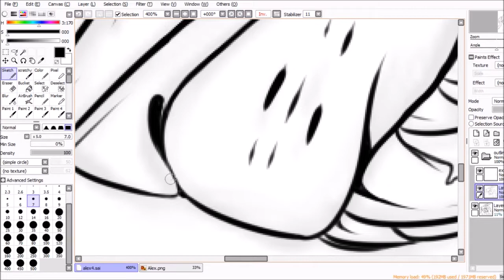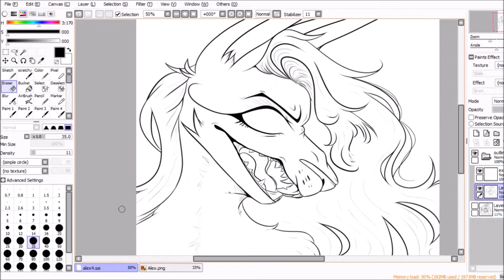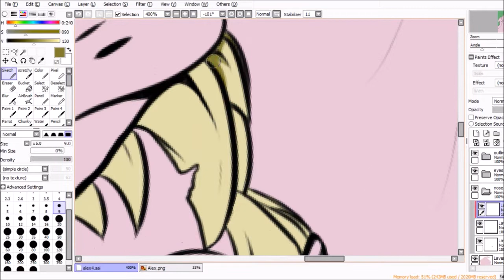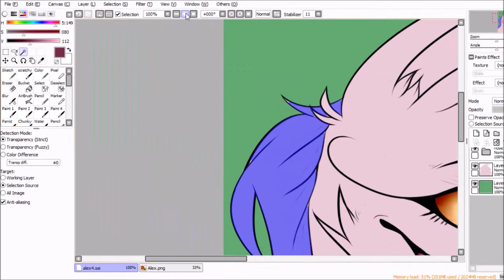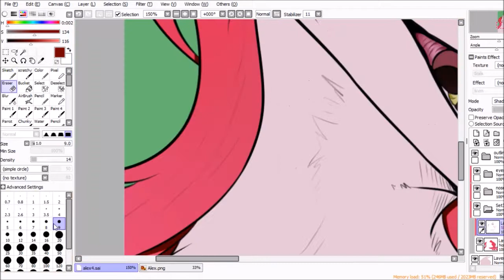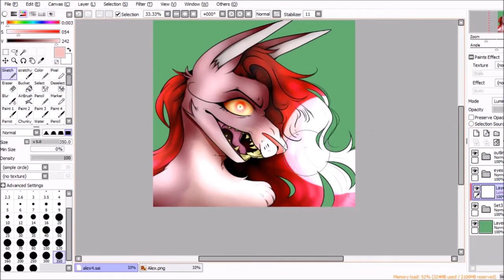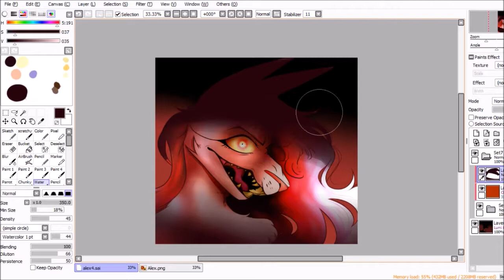Alex - Wolf Tails // Speedpaint (Improvement Piece)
finally done, hope you enjoyed!!

Tools used:
Wacom drawing tablet
OBS (recording system)
windows live movie maker